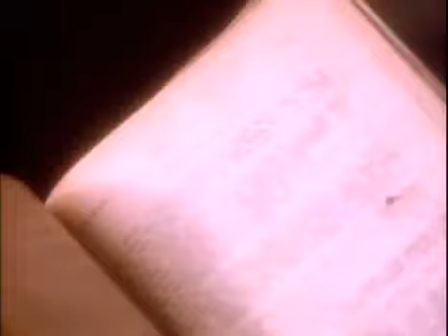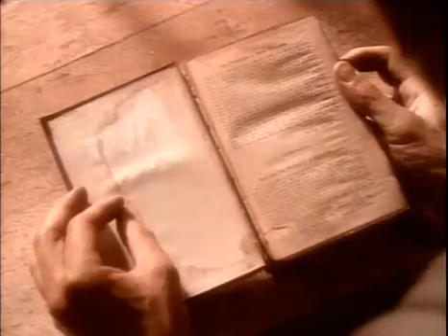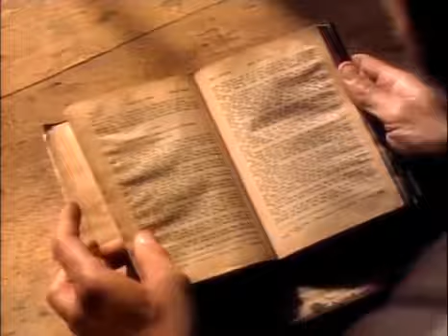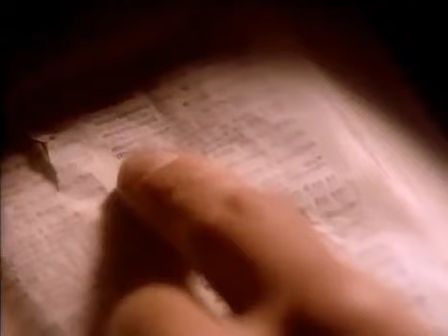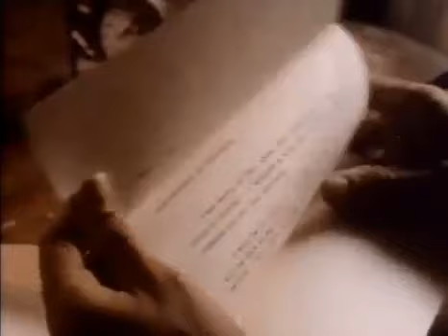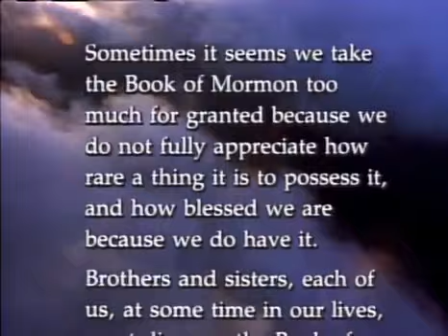“I Will Not Burn the Book!” By Vincenzo di Francesca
An Italian Protestant minister in the early 1900s gives up his ministry for a book without a name. Twenty years later, he discovers it is the Book of Mormon.